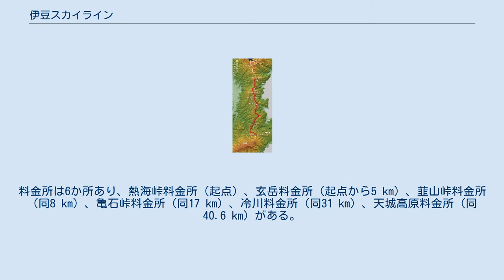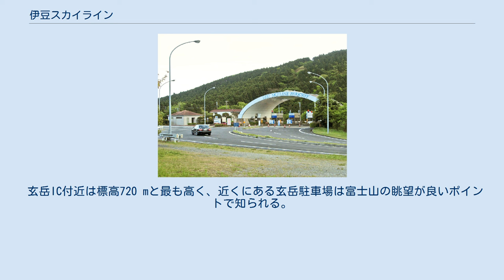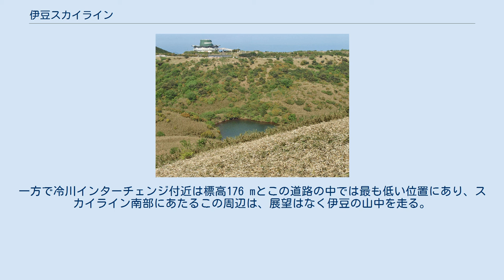伊豆スカイライン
玄岳から伊豆スカイラインを望む 伊豆スカイライン（いずスカイライン）は、静岡県道路公社が経営する一般自動車道事業による有料道路。
静岡県田方郡函南町の熱海峠から同県伊豆市の天城高原へ至る。
伊豆半島を縦走する延長40.6キロメートル (km) の一般自動車道である。
1962年供用開始。
 自動車道ナンバリングは 「D10」 が割り振られている。
 伊豆スカイラインの概略地図 伊豆半島の付け根から、熱海峠と天城高原をつなぐように東側の稜線上に沿って走る有料の山岳道路で、南関東圏や東海地方に住むドライブ好きやツーリングライダーから人気のある定番のドライブコースしてもよく知られる道路でもある。
首都圏や東海地方のライダーを中心に、伊豆スカの愛称で親しまれている。
 熱海峠より伊豆半島の稜線を縦走し、天城高原、天城峠、猫越峠、土肥峠（船原峠）を経て大瀬崎へ至る“J”字型の道路として計画されたが、現在では東側の熱海峠 - 天城高原間が供用されている。
東伊豆町など沿線自治体から天城峠までの延伸要望があるものの、具体的な計画は未定である。
なお計画線のうち、西側の戸田峠 - 土肥峠間は西伊豆スカイライン、土肥峠 - 風早峠間は県道411号西天城高原線として開通している。
全線対面通行。
 展望のある景観の優れた観光道路である一方で、東伊豆の海岸沿いに並行し、渋滞することが多い国道135号の抜け道としての利便性の高さも合わせ持っている。
さらに、中伊豆・南伊豆・西伊豆方面へのアクセスルート、渋滞時のショートカットルートとしての利便性も併せ持つ。
 夜間は料金所に収受員がいないために無料で走行できるが、街灯が全く整備されておらず、道路自体が高地にあって到達に時間がかかり、更に海岸沿いの国道135号の道路渋滞は夜間は緩和されるので走行車は少ない。
冬季は積雪・凍結により閉鎖されることもある。
 首都圏では一、二を競う人気のあるワインディングロードで、中高速コーナーを主体とする大小の様々なコーナーが連続し、これを目的に休日には首都圏から走りに来る二輪車やスポーツカーが多い。
近年は、伊豆スカイラインでの無理な運転による事故が多いことが問題視されており、安全運転がよびかけられている。
一般観光客も多いため、行楽シーズンの日中は混雑することがある。
 通行料金は入口料金所で行き先を告げて料金を支払い、出口料金所で通行券の半券を渡す。
料金所は6か所あり、熱海峠料金所（起点）、玄岳料金所（起点から5 km）、韮山峠料金所（同8 km）、亀石峠料金所（同17 km）、冷川料金所（同31 km）、天城高原料金所（同40.6 km）がある。
 なお過去に、天然ガス自動車、ハイブリッド自動車、メタノール自動車、電気自動車など、自動車検査証で確認できる低公害車及びアイドリングストップ車は、料金所で自動車車検証を掲示することで半額（10円未満切り上げ）で通行できた。
ただし、往復割引とは併用できない。
 熱海峠から天城高原まで伊豆半島の尾根に沿って走るワインディングロードで、小さなアップダウンが続き直線部分は少ない。
尾根筋を北から順に、熱海峠、韮山峠、山伏峠、亀石峠と順に通過し、それぞれインターチェンジで静岡県道と接続する。
 尾根沿いのため東は相模灘、西に駿河湾、北西に富士山とビューポイントがは数多くあり、滝知山展望台（熱海峠から3.0 km）から韮山峠（同8 km）までの区間は特に展望が良いとされる。
沿道には8か所の展望所があり、それぞれ相模灘・駿河湾・富士山を望むことができる駐車場が併設されている。
 玄岳IC付近は標高720 mと最も高く、近くにある玄岳駐車場は富士山の眺望が良いポイントで知られる。
一方で冷川インターチェンジ付近は標高176 mとこの道路の中では最も低い位置にあり、スカイライン南部にあたるこの周辺は、展望はなく伊豆の山中を走る。
冷川から終点・天城高原インターチェンジ（熱海峠から40.6 km、標高632 m）までは一気に標高差456 mを登り、静岡県道111号遠笠山富戸線と接続する。